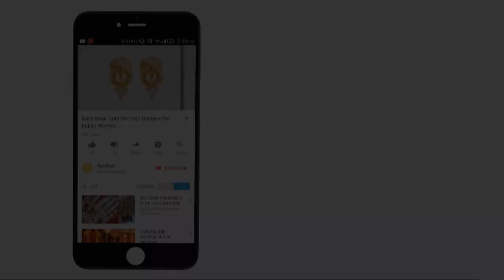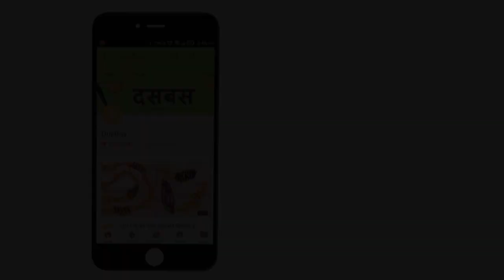Latest 2017 Fancy Jhumka Earrings Combo Set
Presenting a beautiful collection of ethnic jhumka earrings - new arrival as per 2017 fall-winter fashion. All the earrings are available in combo pairs and will go very well with traditional Indian outfits - be it Salwar Suits, Sarees, Kurtis or Lehngas.